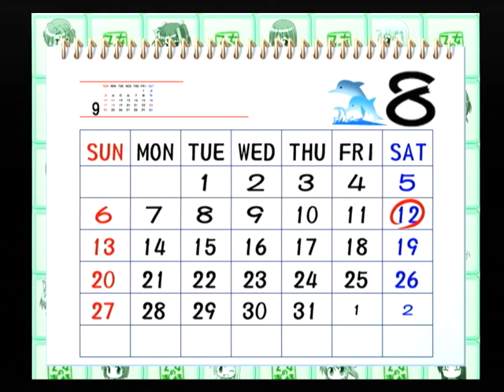【PS2】乙女の事情 ベストエンド Part１３０ みくり編 ～俺の探したい本は、すぐに見つかった 【マイワールド】【マイワー】【JAPAGE】